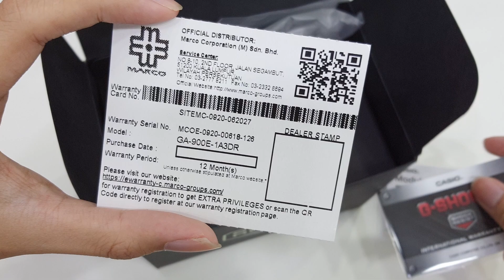G-Shock GA-900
G-SHOCK announces a new lineup of heavy-duty model that is great for wear in tough environments and as street fashion items as well.
The industrial design motif of this model is created by a 10-sided bezel that resembles the shape of a nut. The bezel is secured by four screws for a tough and rugged look. Combination timekeeping is provided by analog hands along with a digital display for the ultimate in operational ease. The design of the hands and the graphic figures that appear in the digital readouts create a powerful face design that enhances readability. The band connection and all buttons have checkered surfaces that prevent slipping and contribute to operational efficiency. The black resin band of the GA-900E-1A3 model comes with both a black resin band and a cloth band that is interwoven with highly visible reflective yellow material.
Accompanied attached band
Resin Band
Shock Resistant
Mineral Glass
200-meter water resistance
Size of case : 52.8×49.5×16.9mm
Total weight : 65g